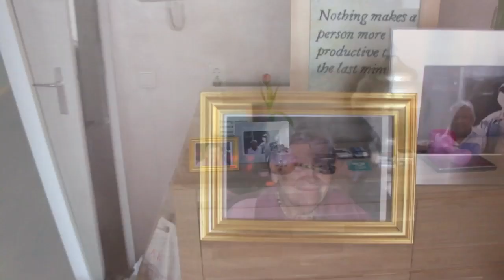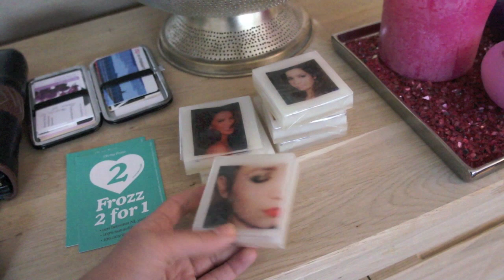Huiskamer Tour!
- bekijk mijn blog met elke dag 2 nieuwe artikelen over beauty, fashion en lifestyle.